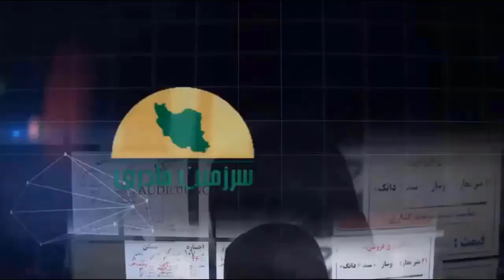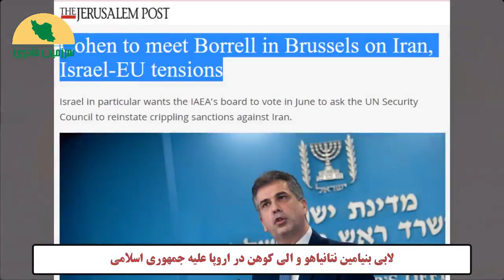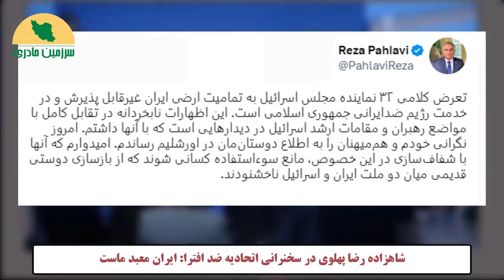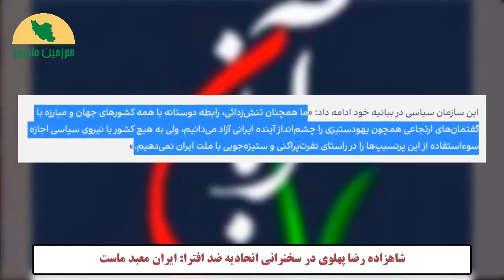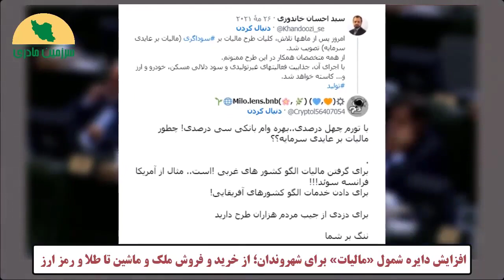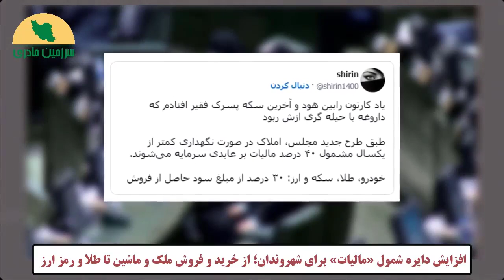ویدیوی کشف حجاب دست جمعی بانوان تیم ملی و شعار مرگ بر خامنه‌ای ...